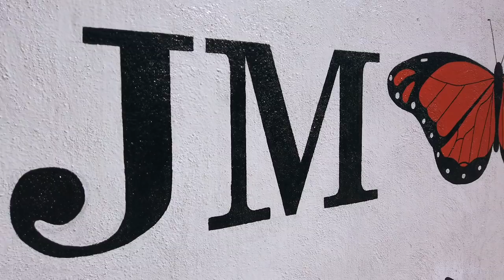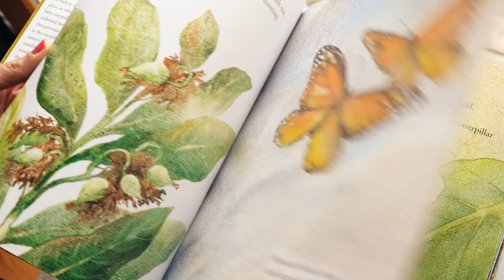Mariposa = Butterfly = Motylek! (Monarch butterflies in Mexico, Part 2)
--- ▲ --- MUSIC CREDITS  --- ▲ ---

 --- ▲ --- FOLLOW US --- ▲ ---